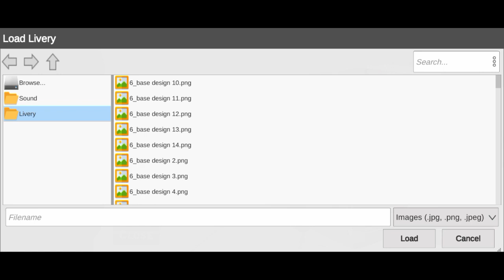How to add double decker design 17 livery in a double decker bus